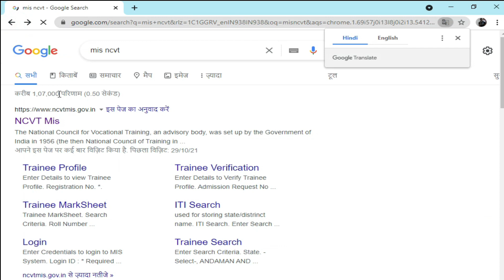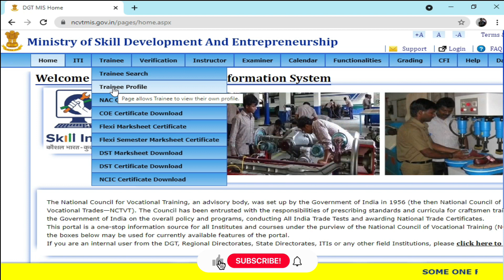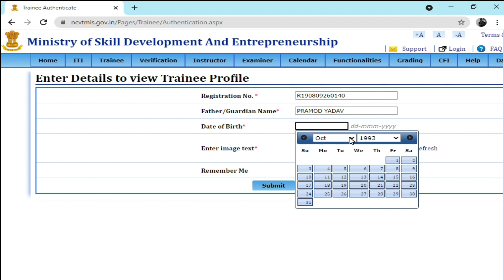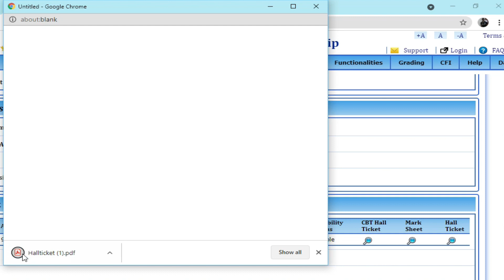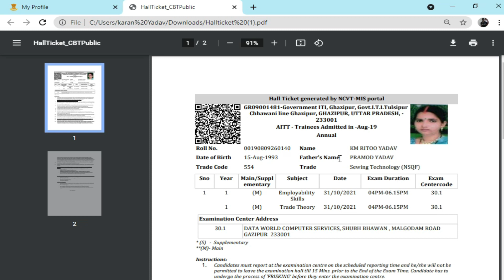NCVT EXAM|CBT| ENGINEERING / NON-ENGINEERING TRADE|1 YEAR TRADES|DOWNLOAD HALL TICKET|SESSION -2019